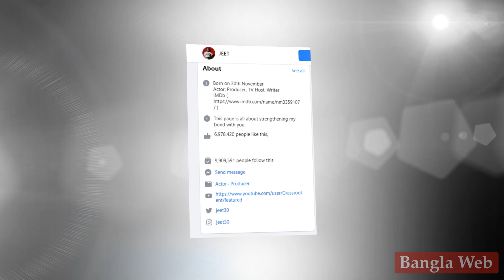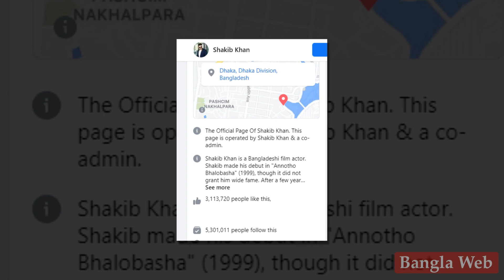জিতের কাছে হেরে গেলেন শাকিব খান | Jeet With Shakib Khan | Bangla News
দুই বাংলার দুই দেশের সিনেমা ইন্ডাস্ট্রির জনপ্রিয় দুই অভিনেতা জিত এবং শাকিব খান। দীর্ঘ সময় ধরে দুজন দুই ইন্ডাস্ট্রিতে রাজত্ব করছেন। তারা দুজনই নিজ নিজ অবস্থানে সেরা। জিত এবং শাকিব খান দুজনই বর্তমানে সিনেমায় অভিনয়ের সঙ্গে সিনেমা প্রযোজনাও করছেন।

এখন আসি মুল আলোচনায়, জিতের কাছে হেরে গেলেন শাকিব খান। কিন্তু কিভাবে হারলেন শাকিব? উত্তরটা রয়েছে জিত এবং শাকিব খানের অফিশিয়াল ফেসবুক পেজে।